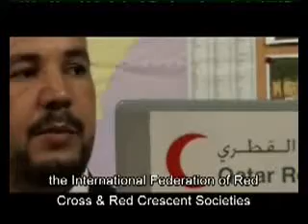Part_1_nyger_النيجر : الجوع والفقر والماء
النيجر : الجوع والفقر والماء
الهلال الأحمر القطري